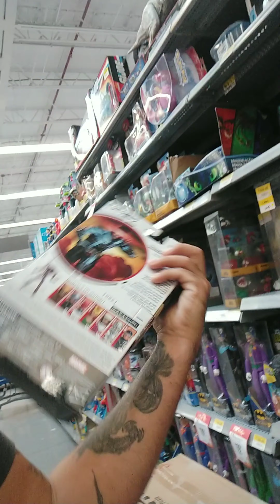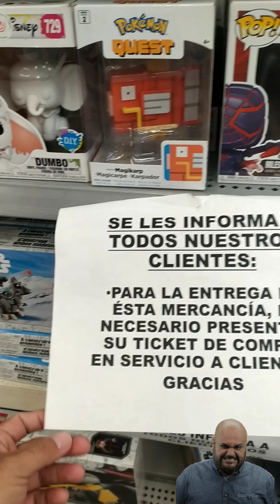De cacería en Chihuahua Capitulo #1 -Funkos sin cajas O.o y Halloween está llegando ya !!!